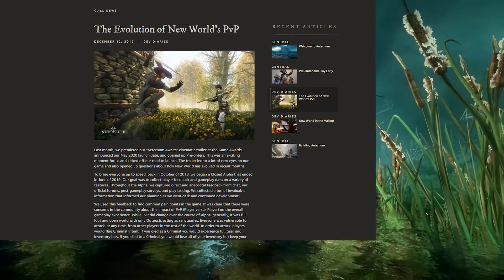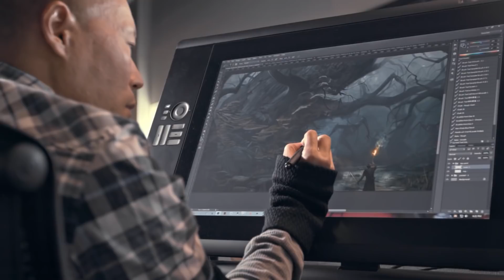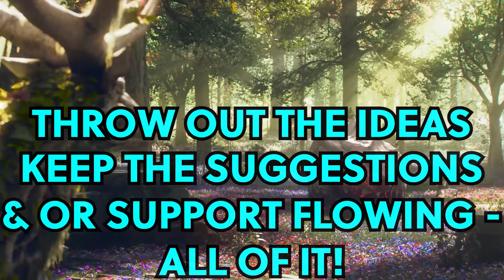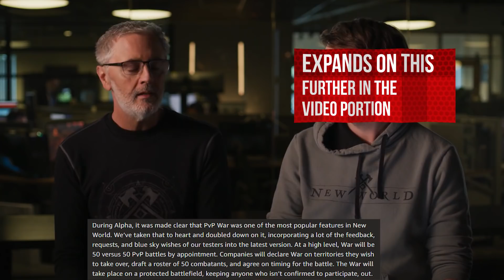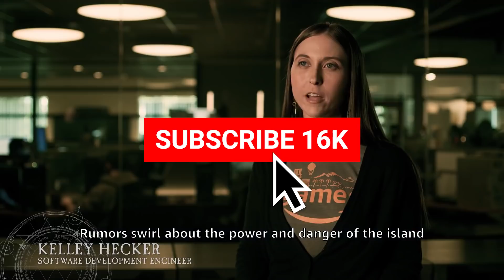The Real Way Amazon's 🏮NEW WORLD MMO PVP System Works (Impressions, Feedback, Community Concerns)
01/18/2020 Ohhh boyyy!! The floodgates have been opened and the day of reckoning has arrived. It's Time To Talk About The PVP
SYSTEM REVEALS!! (Flagging, Territory War, Open World, Factions, Etc)

Diving into the fully revealed PVP System!

Join forces with scores of other players to form powerful companies of craftspeople, mercenaries, prospectors and architects.
Claim territories and leverage your dominion to consolidate power and compel loyalty.
Fight for survival against enemy raiders, brutal wilderness, and gathering evil.
Craft hundreds of items, from magical elixirs and deadly weapons to sprawling fortifications.

Special thanks to Patrons: Loth, K Lel
And Top 20 Channel Members -
 Feldon T
 johnzohead
 Scarlett